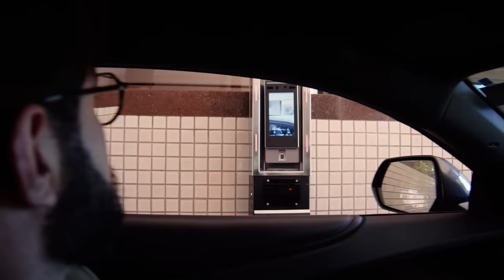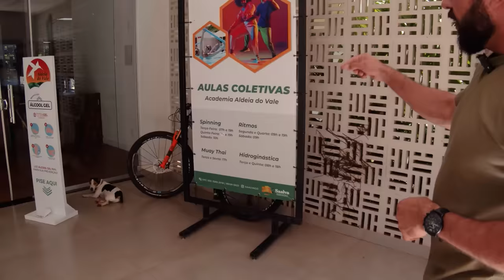POR DENTRO ALDEIA DO VALE EM GOIÂNIA🤯: ONDE MORAM OS FAMOSOS... VIRGÍNIA ZÉ FELIPE MAIARA E MARAISA